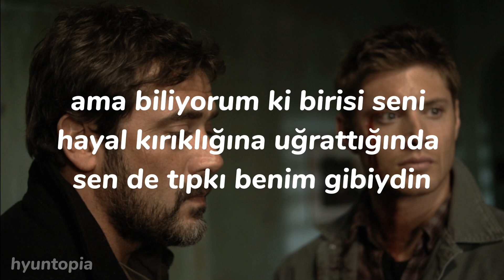Linkin Park - Numb (Türkçe Çeviri) // Dean Winchester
babasi onu bir avci olarak degil bir asker olarak yetistirdi.

*burda 'walking in your shoes' diyo deyim olarak anlami kendini birinin yerine koymak